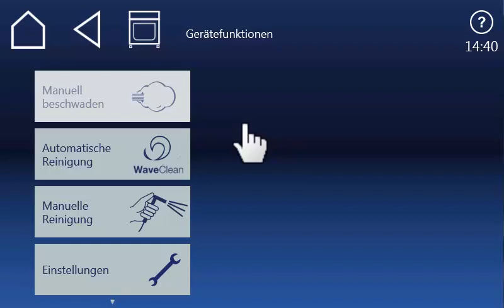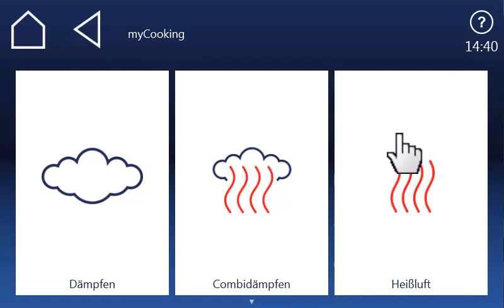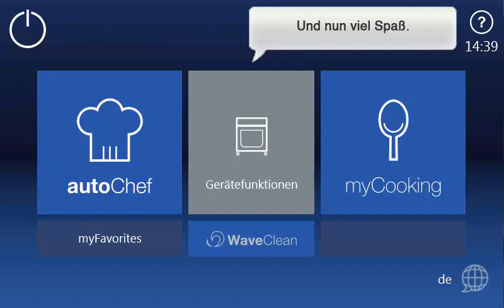DE | VideoAssist SpaceCombi MagicPilot